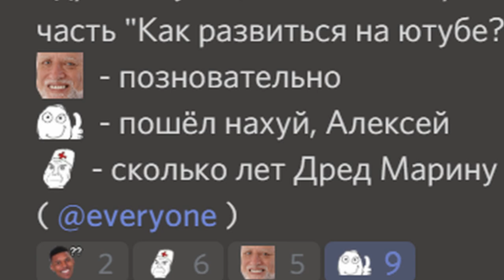Как развиться на ютубе? (part 10)